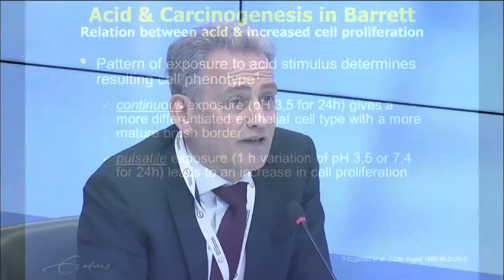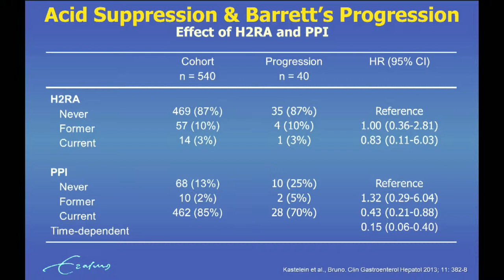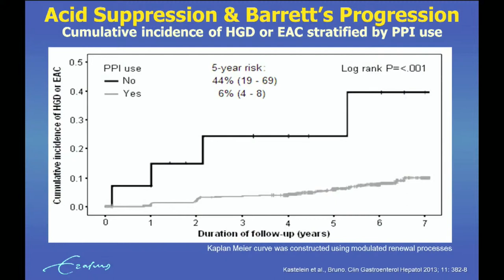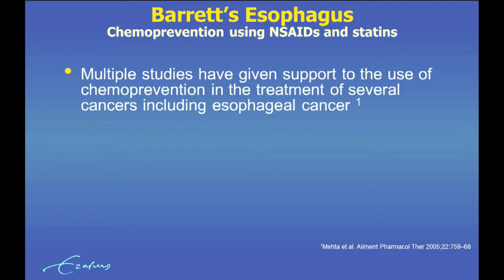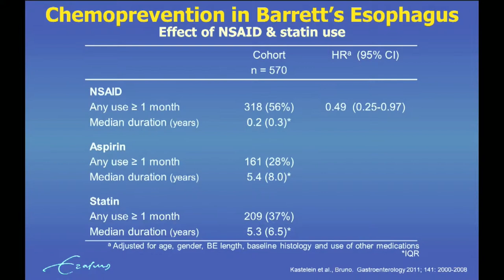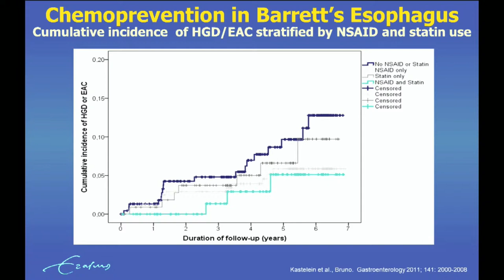English version - PRO/CON Session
EAGEN postgraduate course «Clinical decisions in gastroenterology - tailored from guidlines to the individual need» (11:15 a.m, February 27, Presidence Hall)

Chair: T. Milosavljevic, D. Bordin